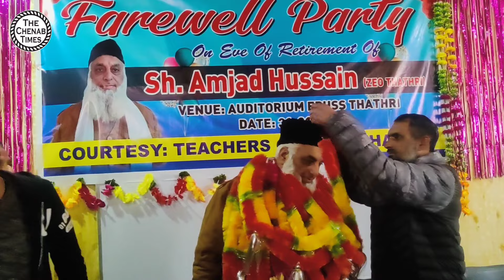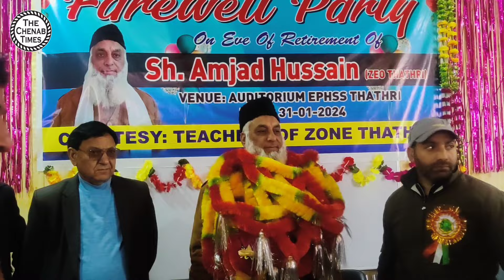Farewell Accorded to retiring ZEO Thathri Amjad Hussain in presence of DDC Chairperson Doda